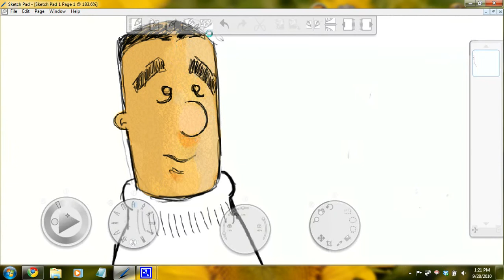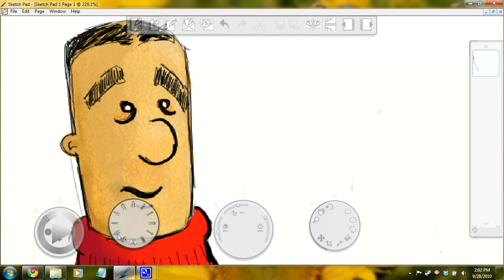Quality Test - Painter Sketchbook and Cam Studio time lapse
Just testing out how this looks. Running CamStudio with a 30FPS out, 500ms frame capture while doing a QUICK sketch in Corel Painter Sketchbook. Using an Ituos4 Wireless.